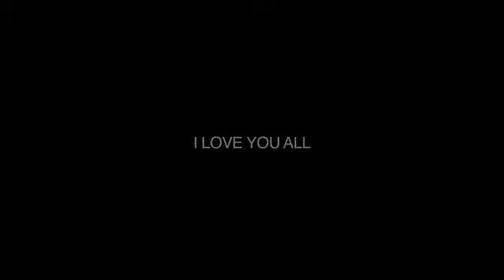SAM & SID BLOG #42 - F.R.I.E.N.D.S.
Before Sid leaves for England, we decided to get together one last night and have the time of our lives!